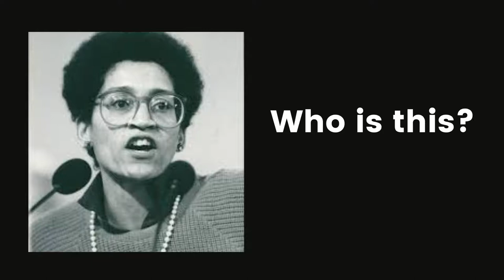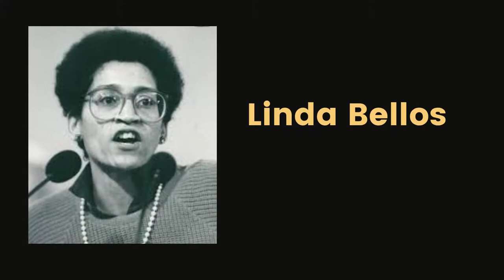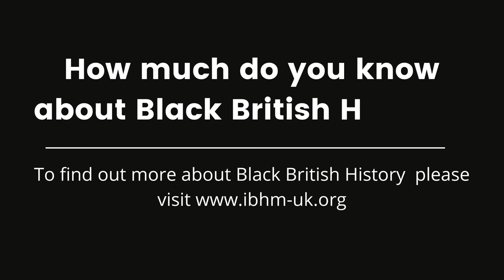How many Black British Civil Rights Activists can you name?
Celebrate International Black History Month UK by organising a quiz night. Play our 'Name that Black Civil Rights activist' quiz and discover the rich history of Black British history.

to find out ways you can celebrate Black History Month UK and learn more about Black British history.

Finally, thanks to one of our subscribers for notifying us a spelling typo in one of the names of the Black British Activists!